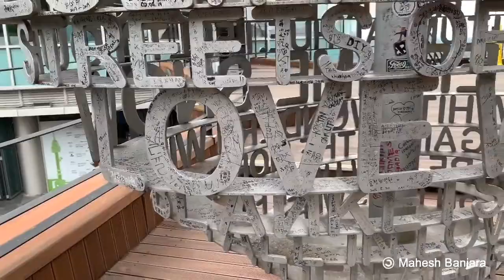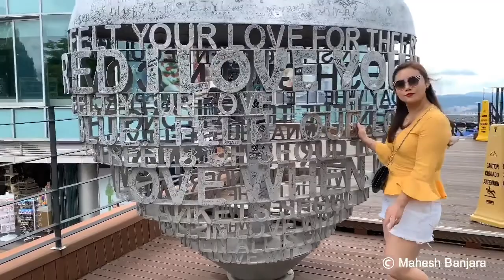𝕹𝖆𝖒𝖘𝖆𝖓 𝕿𝖔𝖜𝖊𝖗 & 𝕳𝖆𝖓 𝕽𝖎𝖛𝖊𝖗